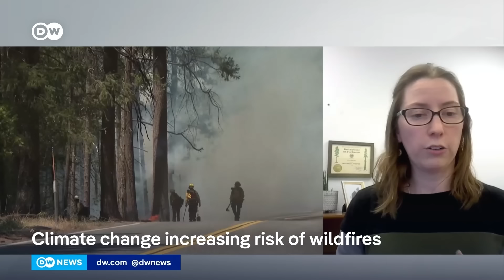Thousands of hectares burned by California’s Park Fire | DW News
US firefighters are racing to contain over 100 active fires in the country's west. The so-called ‘Park Fire’ – the largest in California this year – doubled in size over the weekend, scorching an area bigger than the city of Los Angeles. Firefighters have been working in milder temperatures and higher humidity, but the blaze continues to grow. It has destroyed more than 100 structures and forced thousands of people to flee their homes.

For more on this, we talk to Tori Norville. She's a Fire science advisor at the University of California, Agriculture and Natural Resources. She observes and researches wildfires in the Western US. We ask her what's different about this year's wildfires compared previous ones.

00:00 Park Fire rages in California
00:28 Intervew with fire science advisor Tori Norville